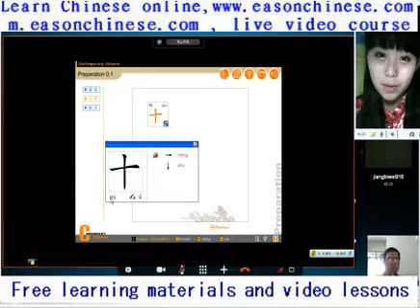388 10 puppies PK cat